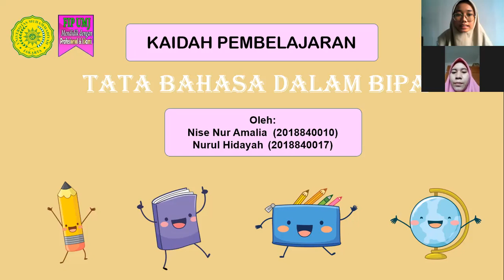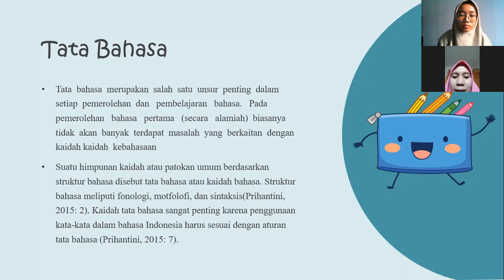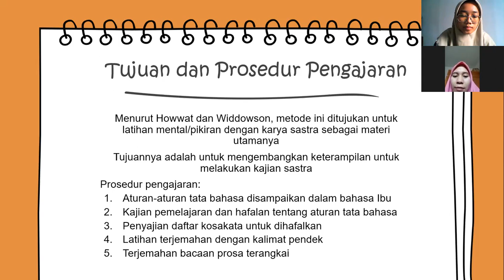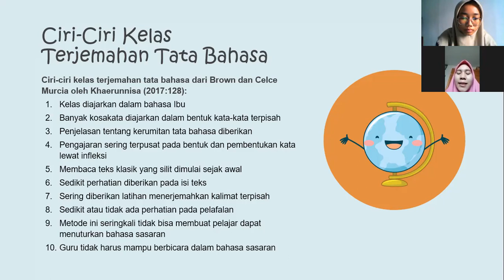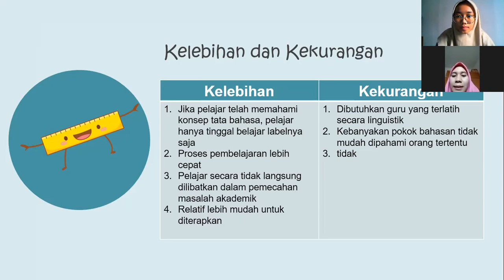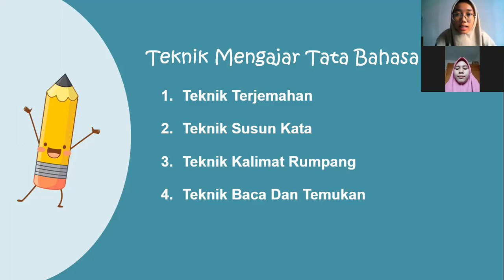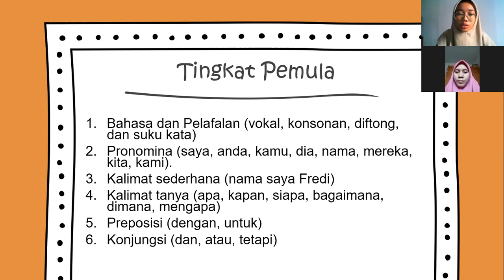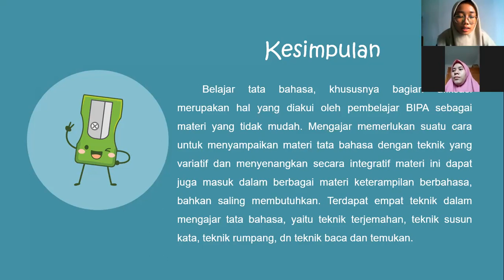kaidah Tata Bahasa BIPA_Nise dan Nurul